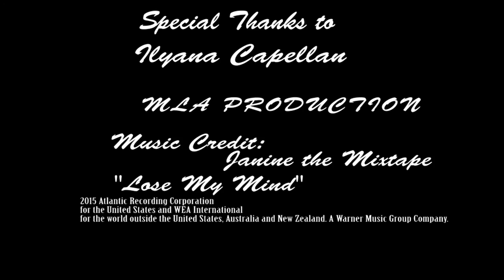"Cheer Queen"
Starring: Ilyana Capellan
Produced & Edited by: Marieka Adams
Music By: Janine and the Mixtape "Lose my Mind" ℗ 2015 Atlantic Recording Corporation for the United States and WEA International for the world outside the United States, Australia and New Zealand. A Warner Music Group Company.